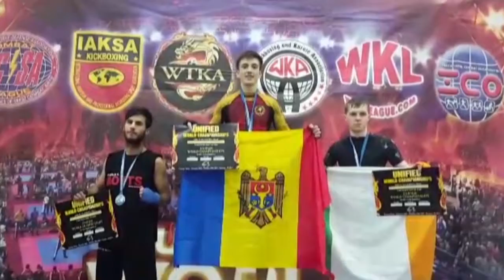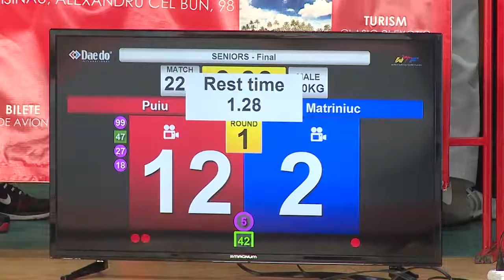04 11 2017